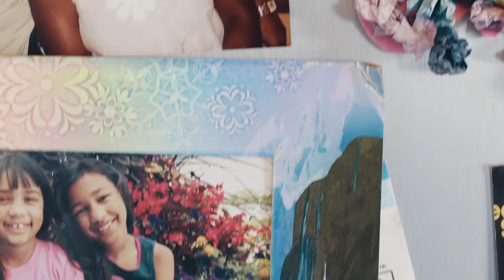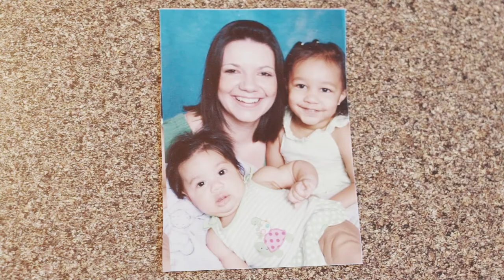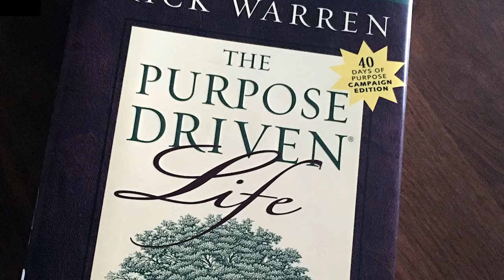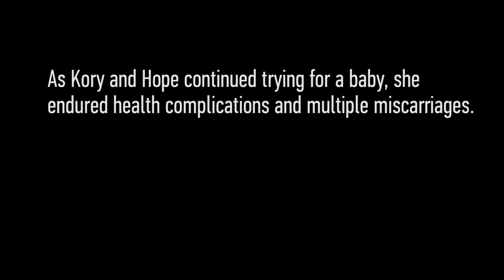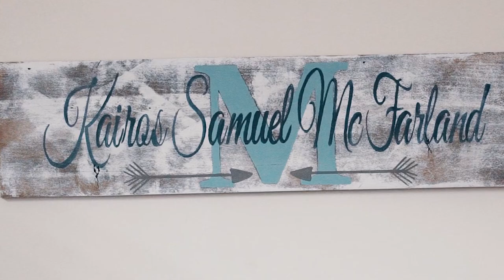Kory + Hope McFarland | God at Work (May 2018)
"I went and got a pregnancy test and I took it and it was positive. I went into the same room that I had gone before when I found out I didn't have a viable pregnancy. And I was just like, Lord, please. Let this be okay."